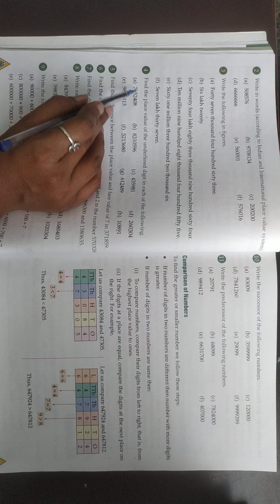Class-4 Maths Ch-2 Part-4